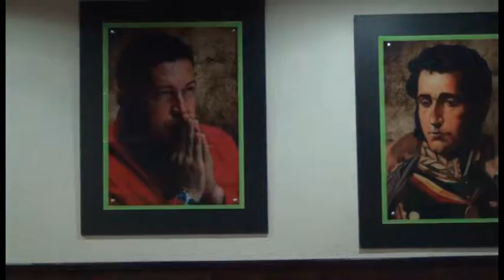Gobernador del estado Sucre apoya Asamblea Constituyente para fortalecer logros de la Revolución